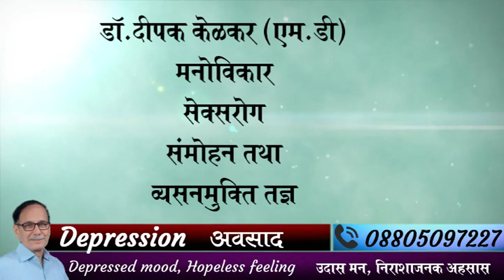Does Hypnotherapy Cures Stammering?-हकलाने के लिए संमोहन उपचार Dr. Kelkar Psychiatrist